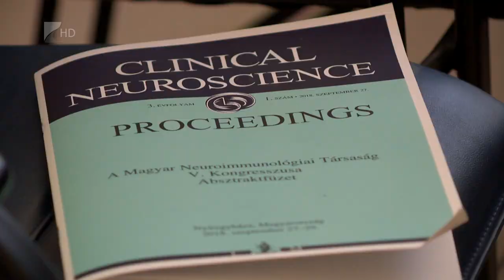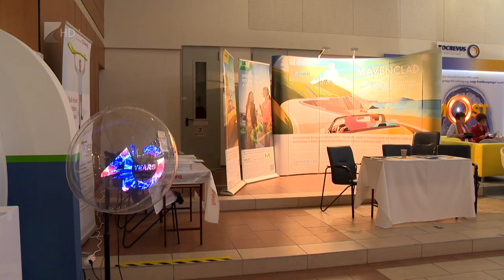Tudományoskonferencia - Kölcsey Tv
Közel tízezer embert érinthet Magyarországon a Sclerosis Multiplex. Az autoimmun betegség kezelésének terén a közelmúltban tudományos áttörést értek el a szakemberek. Erről az életminőséget javító, új terápiás lehetőségről is szó volt a Magyar Neuroimmunológiai Társaság V. Kongresszusán a Nyíregyházi Egyetemen.